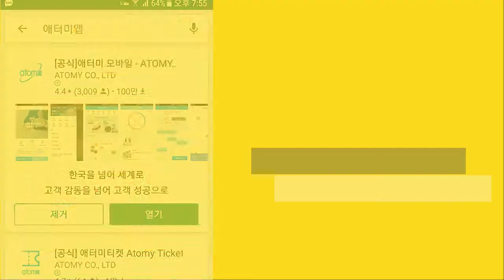로즈레인미스트 이 제품을 구입하는 방법!!30대여성이 가입하는 몰!! 토너+에센스+영양 의 기능을 한번에 에션셜미스트~~~소통박스